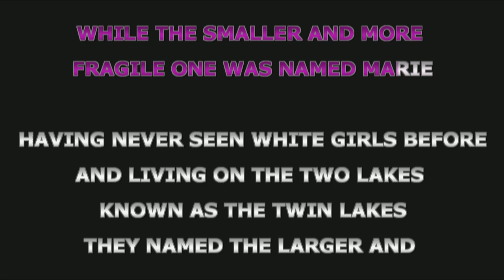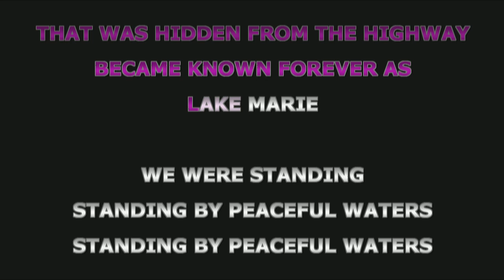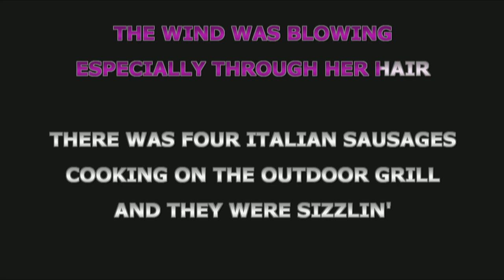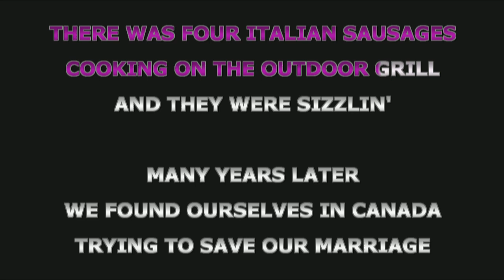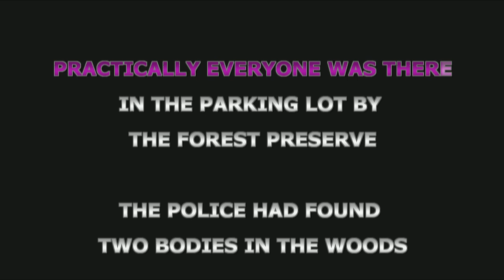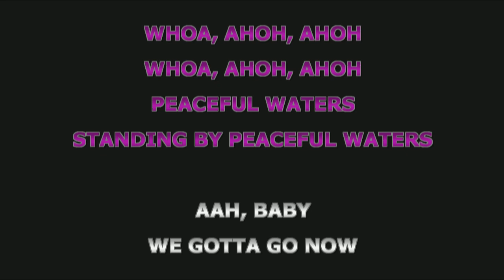CHK0822 05 John Prine Lake Marie [KARAOKE INSTRUMENTAL]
Best Version Karaoke Songs With Lyrics